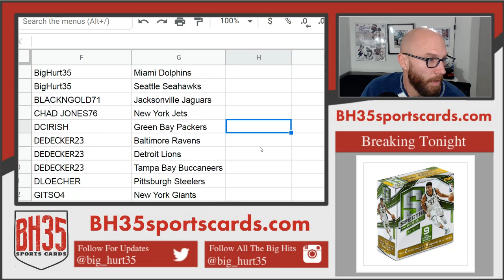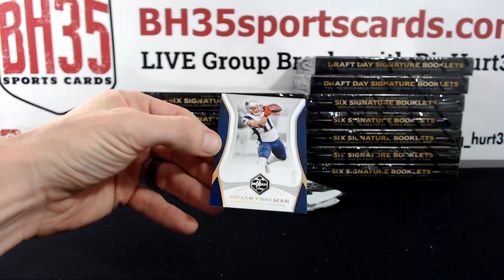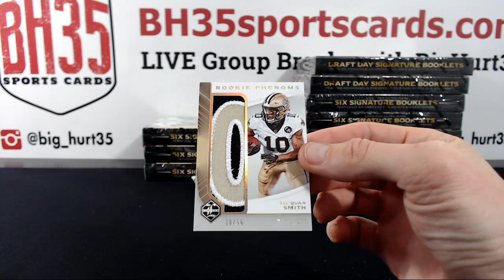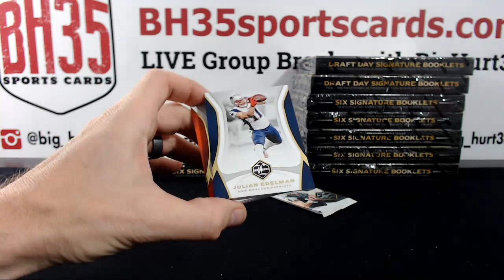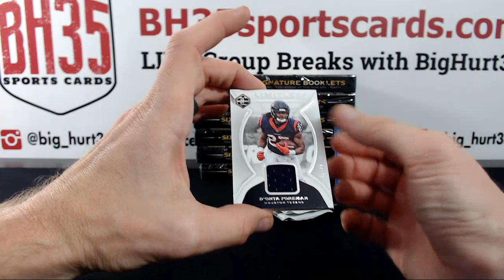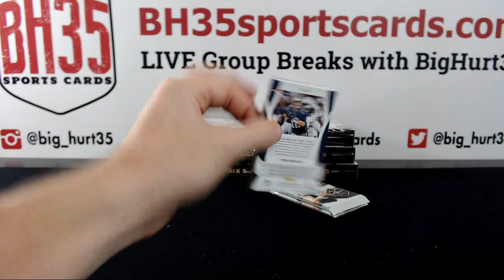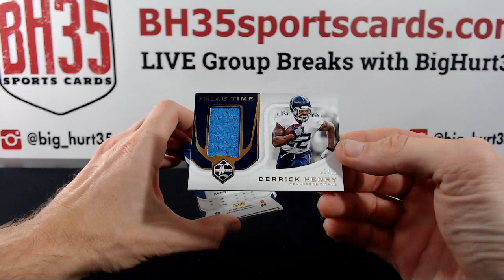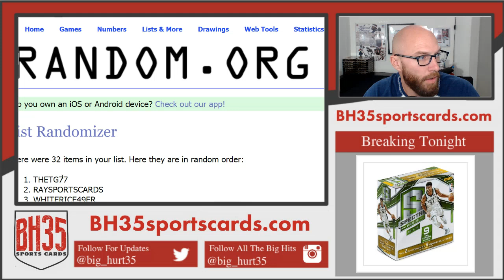2018 Panini Limited Football | 14 Box Case Break #7 Pick Your Teams